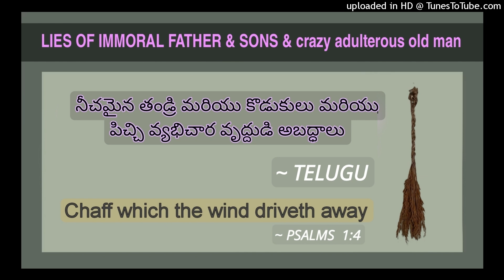నీచమైన తండ్రి మరియు కొడుకులు మరియు పిచ్చి వ్యభిచార వృద్దుడి అబద్ధాలు | TELUGU